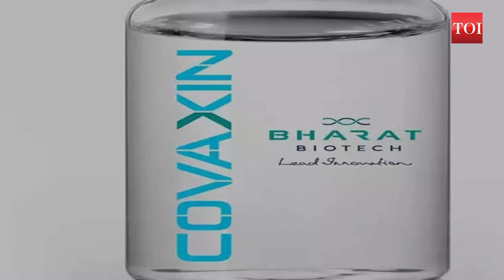Bharat Biotech’s ‘Covaxin’ enters phase 3 trials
Covaxin, the Covid-19 vaccine, being developed by Bharat Biotech is now undergoing phase-3 trials. The company is also working on another vaccine for Covid-19. The new vaccine would be in the form of nasal drops and can be ready by next year. Bharat Biotech is the only vaccine company in the world which has BSL3 production facility. Covaxin is being developed by Bharat Biotech, in collaboration with ICMR and National Institute of Virology.